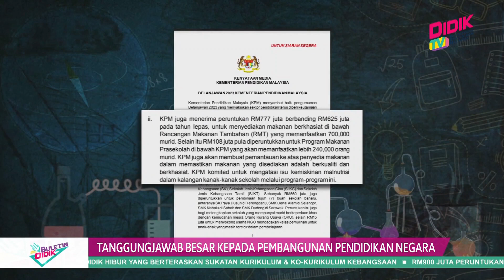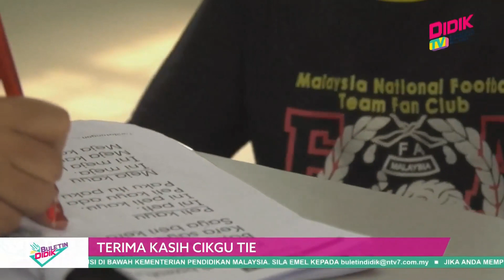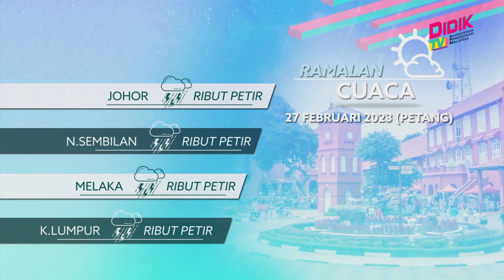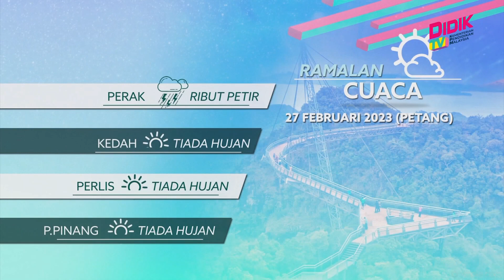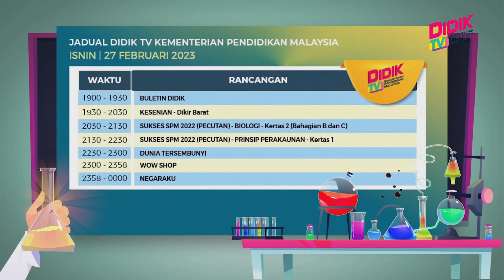Buletin Didik (2023) | China Tambah Penggunaan Teksi Tanpa Pemandu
1. Tanggungjawab Besar Kepada Pembangunan Pendidikan Negara
2. RM900 Juta Peruntukan Untuk Sekolah Daif Seluruh Negara
3. Terima Kasih Cikgu Tie
4. Battle Of The Band Cungkil Bakat Pelajar
5. Membuka Imaginasi Kanak-Kanak Melalui Dekorasi Kek
6. 130 Keluarga B40 Teruja Sertai Program Khatan Percuma
7. Ahli Astronomi Kesan 6 Lagi Galaksi Mega
8. China Tambah Penggunaan Teksi Tanpa Pemandu
9. Terapi Pancaran Proton Alternatif Kepada Kemoterapi
10.  Teknik Pernafasan Yang Betul
11. Datuk Azizul Menang Pingat Perak Kerin
12. Dua Kan Merah Punca Bos Gaurus Dihukum KDA